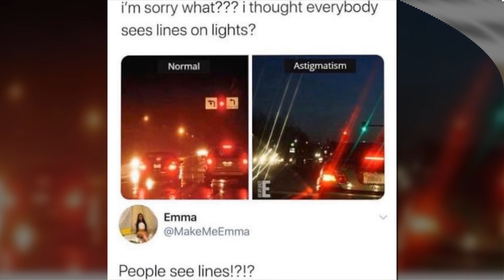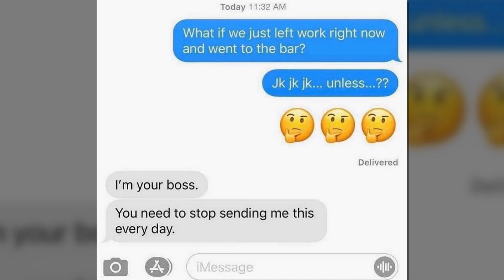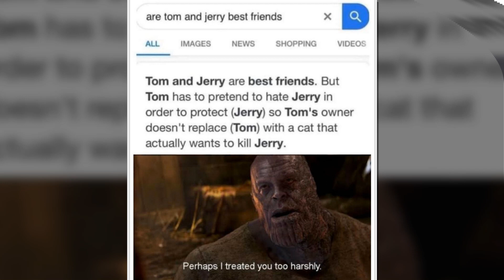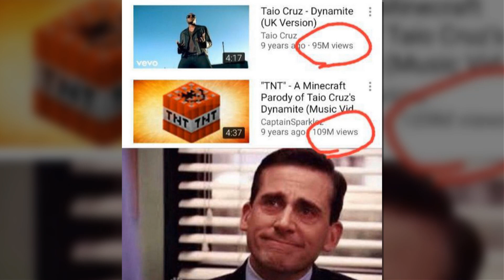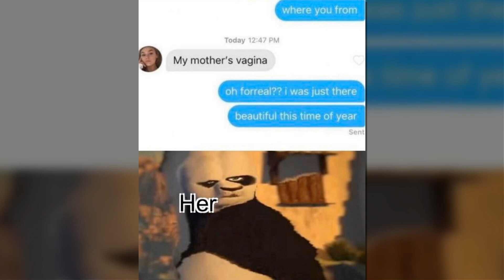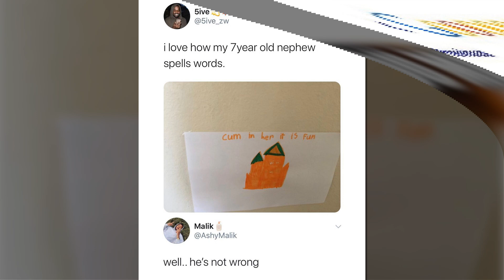Daily Fresh Memes 149